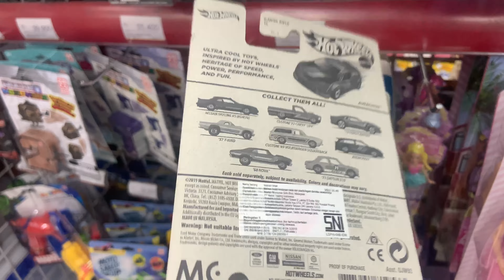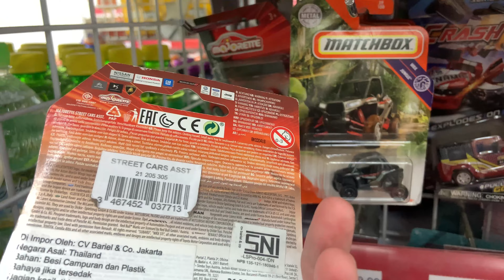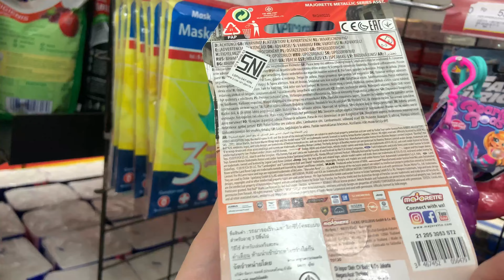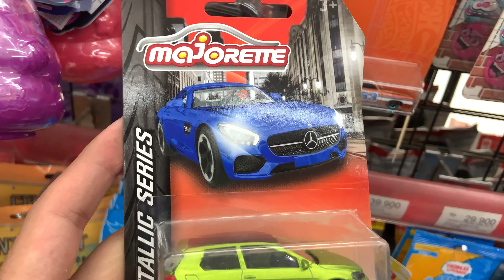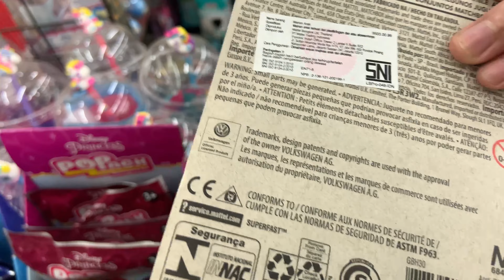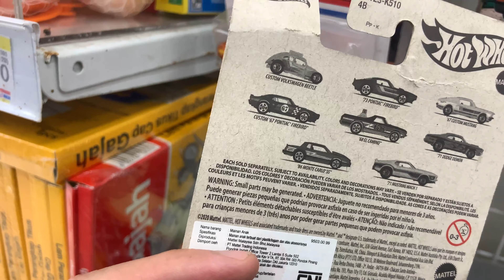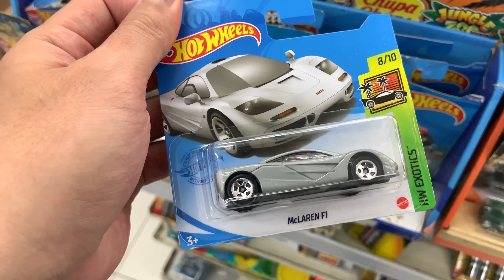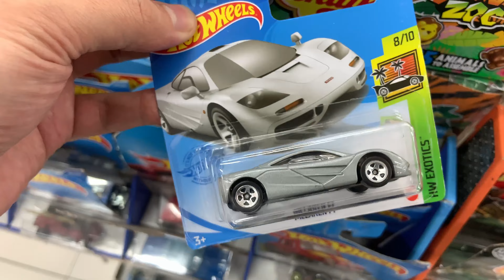Hunting HW! ~ A’Things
Iseng-iseng coba bikin vlog hunting nih. Kalau ada saran bisa tulis komen dibawah ya.
~A’Things